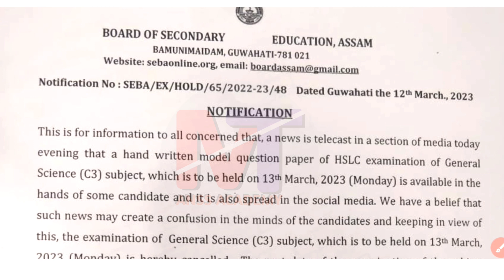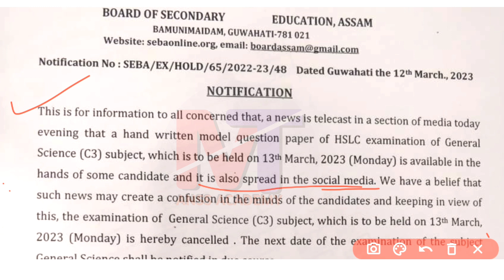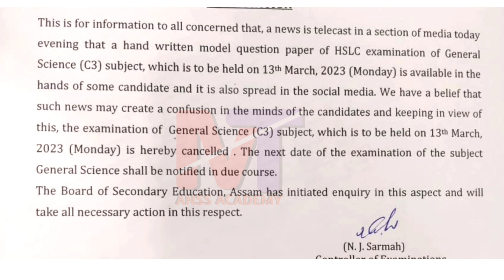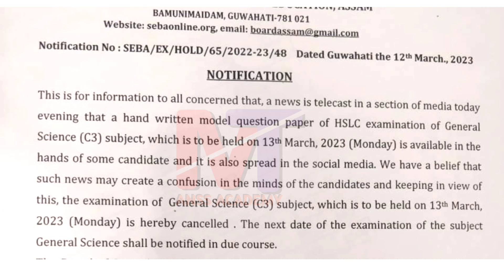HSLC exam-2023, General Science Exam Cancelled। বিজ্ঞান পৰীক্ষা বাতিল, @anssacademy8554